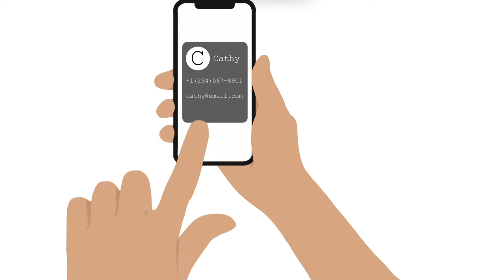Episode 2: Foundations of Online Marketing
We brought in the COO of the fast digital marketing company to talk to us about the state of affairs. We cover a wide range of topics. In this episode we cover:

How Brand Equity pays off on the backend.
Customer Acquisition
Overlooking Your Website
How to get quality assets on a budget
How marketing differs from a large company to a small company

We wrap up this conversation by discussing what digital marketing might look like in the coming future. We look at the present with social media ads, what do the next five years look like? Tony responds that social is not going to go away, due to the fact that people really enjoy social media platforms.